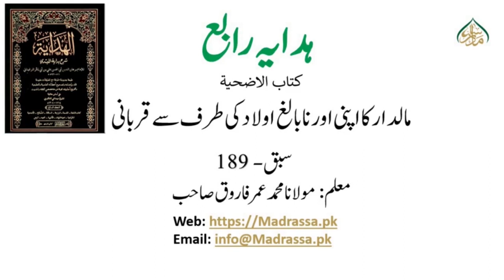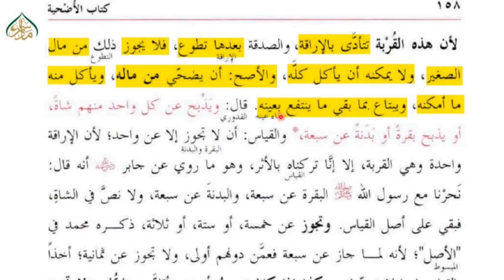ھدایہ رابع،سبق:189،مالدارکااپنی اور اپنی نابالغ اولاد کی طرف سے قربانی کرنا